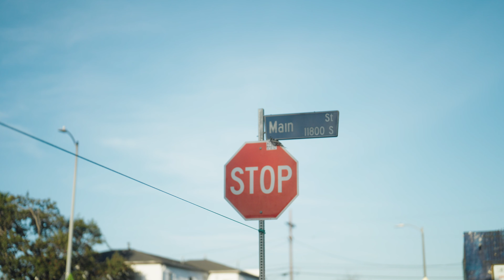Netflix - Paul Blaze ft. Ggualla G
Official video for “NETFLIX” by Paul Blaze ft. Ggualla G

Shot and Directed By - @shotbystarks7793

Prod. By - Nuitt